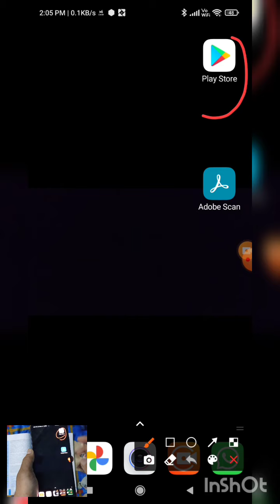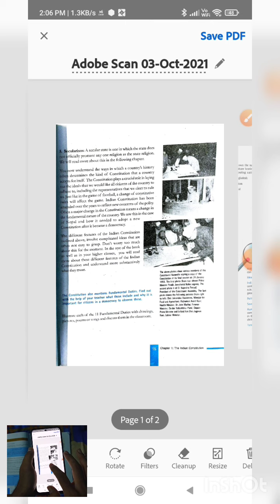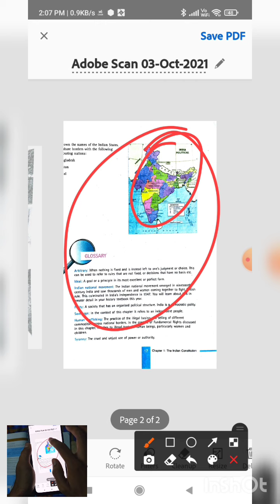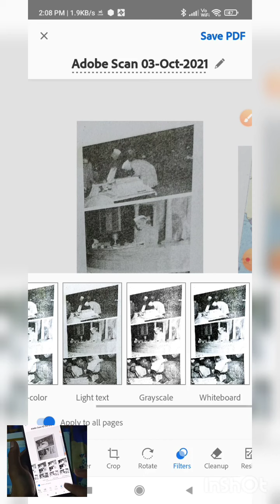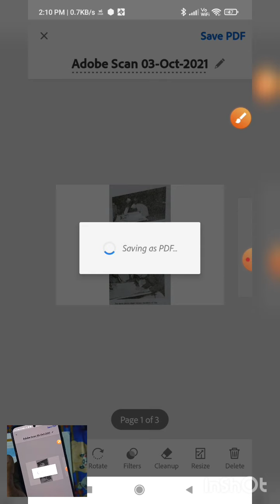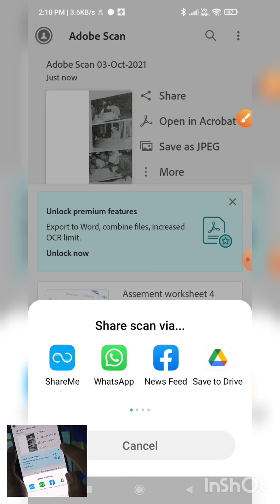How to make pdf ll pdf kaise banaye ll mobile se pdf file kaise banaye ll how to convert page to pdf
how to make pdf of photos,
pdf kaise banate hain,
how to make pdf in mobile from gallery,
how to make pdf file in mobile of photos
how to make pdf in iphone
adobe scan se pdf kaise banaye
adobe reader se pdf kaise banaye
pdf kaise banaye photo
how to make pdf in google drive
all pasges to make pdf file in mobile
saare pago ki pdf kaise banaye
how to convert page to pdf
how to make pdf file of book or copy in mobile
how to make pdf file of pages
how to marge pdf file into one
how to merge pdf files into one in android
how to merge pdf files into one in mobile
how to merge pdf files into one offline
how to make pdf in mobile